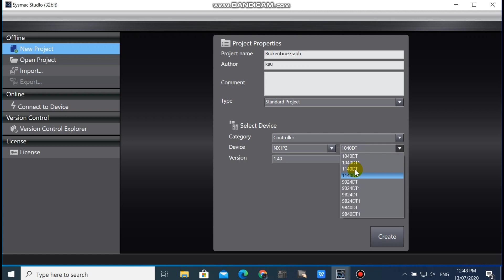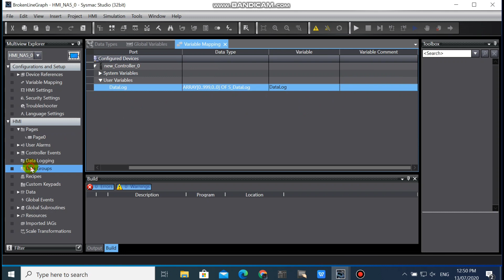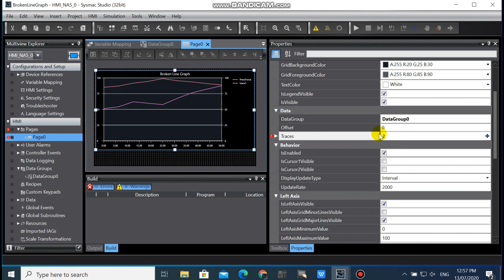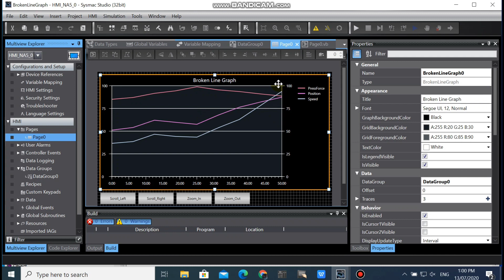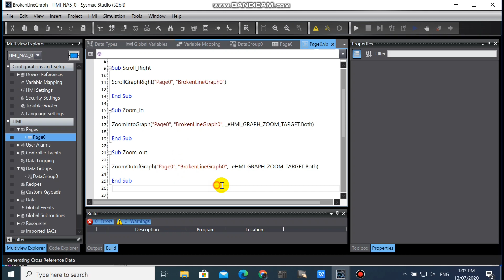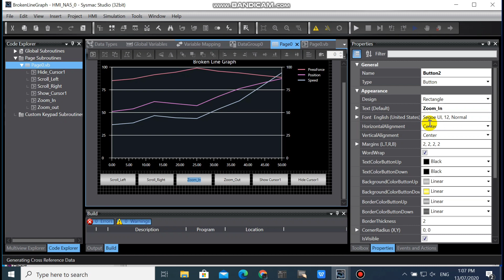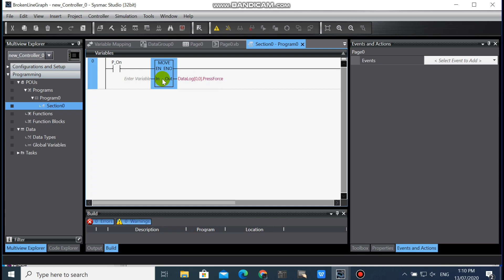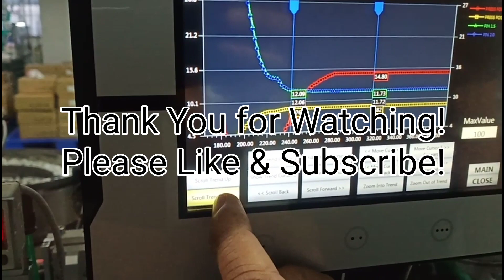How to Program BROKEN LINE GRAPH | Automation Paradise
How to Program BROKEN LINE GRAPH
Faster Interval Rate Compare to TREND GRAPH

Automation Paradise